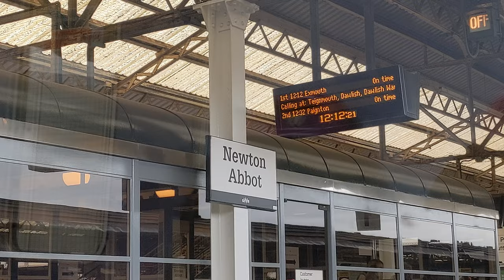Newton Abbot Adventure! - 26/05/22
Another Dental visit lead me along the train tracks to Newton Abbot. With more time between trains this time, I got some shots of Newton Abbot Town Centre. Timestamps below give rough locations :)
00:00 - Teignmouth Station
01:15 - Station Announcement
02:55 - Departing Teignmouth
04:29 - Arrival in Newton Abbot
04:40 - Queen Street
05:08 - Market Street
05:48 - Market Walk
06:05 - Market Square
06:42 - Bus Station
07:08 - Pedestrian Zone
07:26 - By Clock Tower
08:52 - Pigeons!
09:13 - The Library
09:30 - The 'Alex'
10:13- Victoria Place
10:30 - War Memorial
10:54 - Newton Station
12:18 - Train Departing for home
13:21 - Arrival in Teignmouth